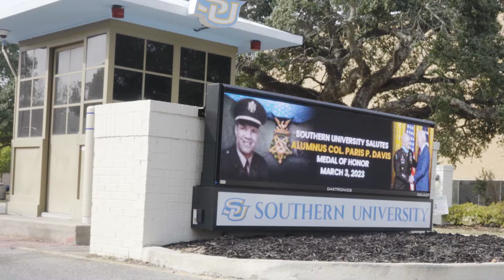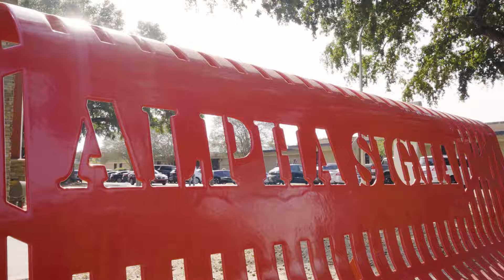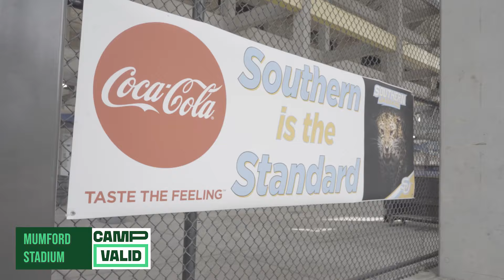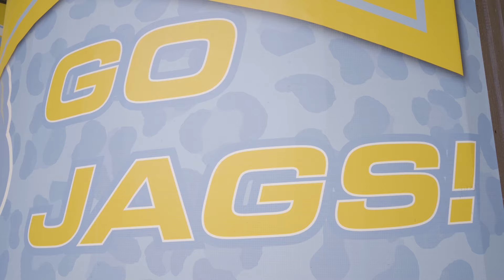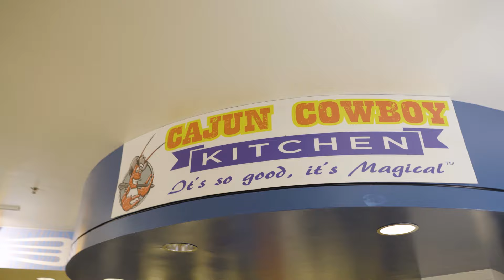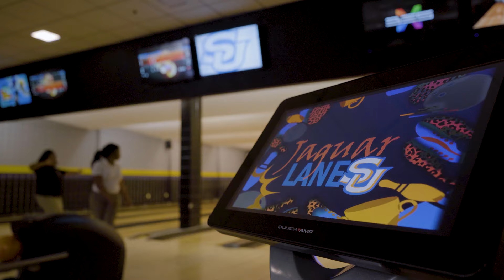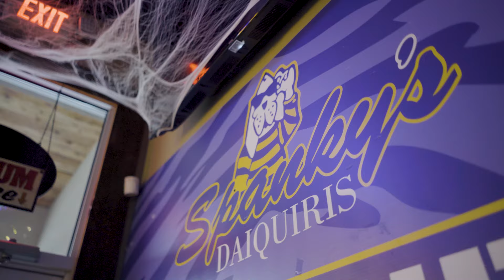Camp Valid: Southern University and A&M College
Welcome to CampValid where we take you on tour to some of the hottest spots on and off campus at HBCUs around the nation next stop, Southern!